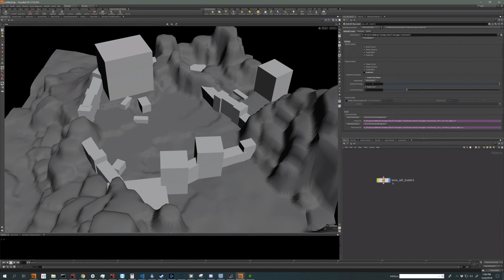ЭВОЛЮЦИЯ World of Warcraft 2018-2021?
В ЭТОМ ВИДЕО Я ПОКАЖУ ВАМ WoW С НОВОЙ ГРАФИКОЙ!